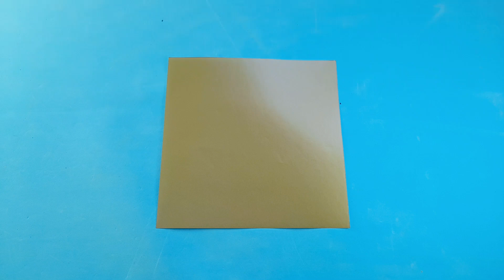How to make an OLYMPIC MEDAL with origami/A Unique Souvenir for Champions!